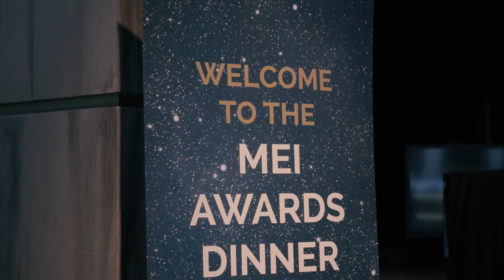Major Events Summit 2017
Major Events International (MEI) host the Major Events Summit bringing together experts from current and future organising committees, sports bodies, venue & key commercial suppliers involved in major sports events to knowledge share and collaborate.

This video includes a summary of what happened at the Major Events Summit during the 12th - 13th July.  The next Major Events Summit will be held in Liverpool, UK 26th - 27th June 2018.